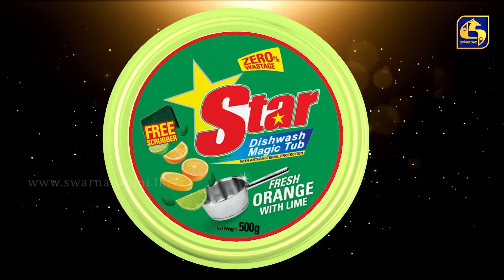බඩා සමන්ටත් හොද වැඩේ